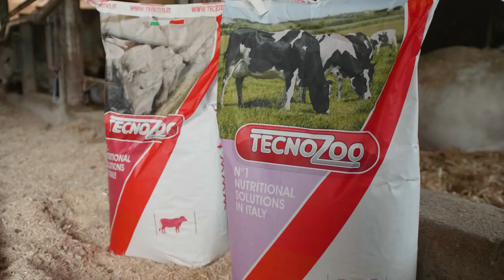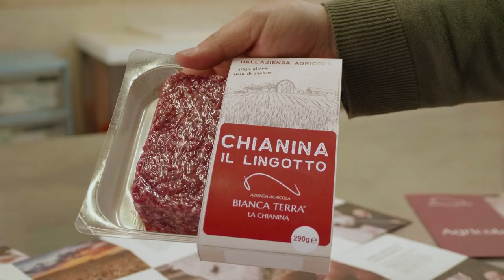L'allevatore racconta: L'esperienza di Bianca Terra con Tecno Fertil e Fb Mix O.E.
Testimonianza di bianca Terra, azienda la cui mission principale e il benessere animale e la massima alimentazione senza compromessi.